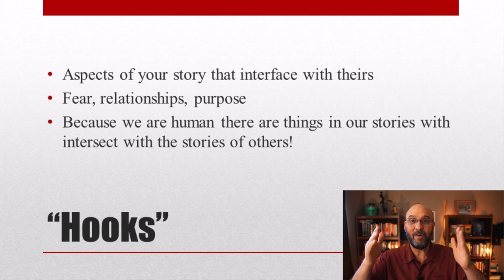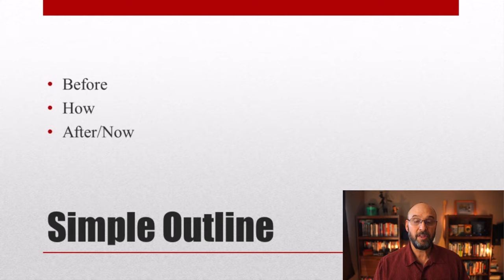How to Share Your Testimony Effectively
Have you wondered how to share your testimony effectively? Telling the story of your own spiritual journey is an important part of learning how to share the Gospel.
This video covers the basics of preparing and sharing your testimony as well as some tips you probably haven't heard before about how to be more effective in this aspect of personal evangelism.

is about structuring your life around the call to be a disciple of Jesus Christ who makes disciples. It's about learning HOW to make disciples in this time and place.

DNA of a Christ Follower answers the question "WHAT is a disciple of Jesus?"

What's 12Church all about?